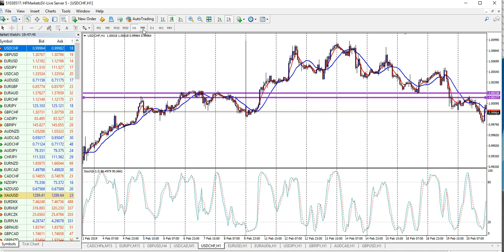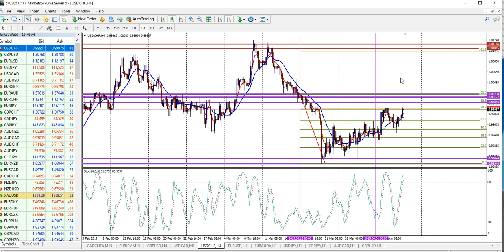Market Makers Codes (MMC-Strategy)-Episode 2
Hakikisha unatrade with the best REGULATED BROKER kuepuka mabroker ambao ni matapeli. Hapa nimekuwekea  huyu broker ambaye ni regulated na  aina za account anazo offer ili upate kufungua account yako na kuanza CAREER yako ya forex.

HOTFOREX ACCOUNT TYPES

1. PREMIUM ACCOUNT- Minimum deposit $100 with 100% credit bonus and super charged bonus

2. MICRO ACCOUNT- Minimum deposit  $5  with 100% credit bonus

3. ZERO ACCOUNT( SPREADS UP TO ZERO) - Minimum deposit is $200

Register your account using the link below to get  our VIP signal offer👇

To open other accounts with regulated brokers like XM and pepperstone , please visit our